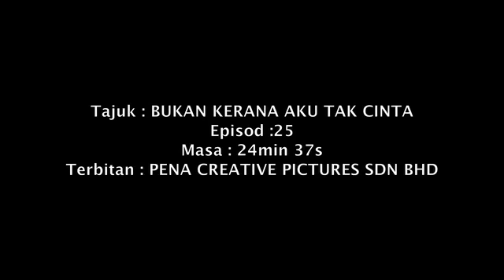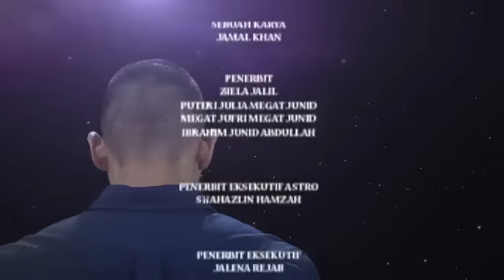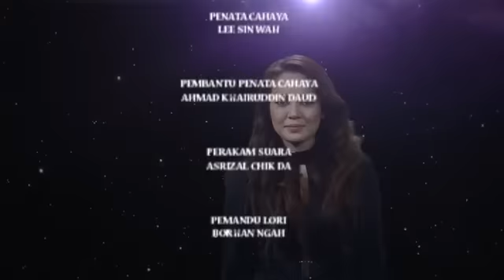Bukan Kerana Aku Tak Cinta - Episode 25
Saksikan filem dan drama menarik di Gempak dan dapatkan info dan gosip terkini di